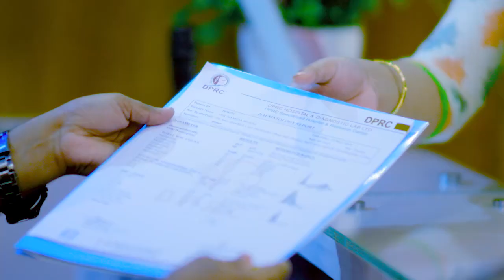কথা বলা ছাড়া আর কোন কাজই করতে পারতেন না। সম্পূর্ণ প্যারালাইসিস | GBS Treatment, Paralysis Treatment